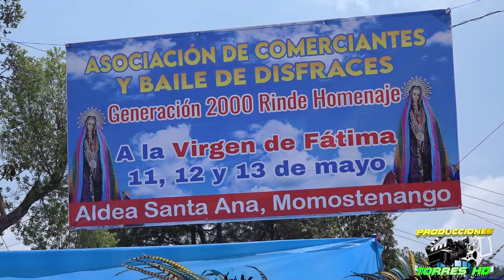GRUPO BRANLY ALDEA SANTA ANA MOMOS SOCIEDAD GENERACION 2 MIL 12 DE MAYO 2024 PARTE 1